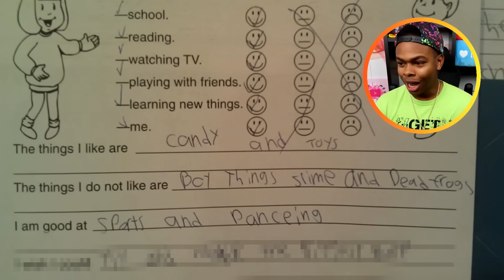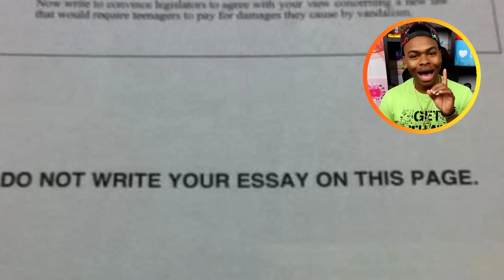FUNNIEST KID TEST ANSWERS Part 67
Funniest Kid Test Answers :) Comment What GRADE YOU ARE IN! I POST EVERY DAY at 3pm PST :) Check the schedule below!

ADD ME 🙃

MERCH 😏